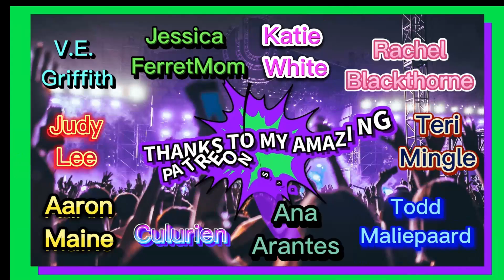NEW FAVORITE???!!! Blind reaction to The Hound + The Fox - The Sound Of Silence Ft. Adam Chance